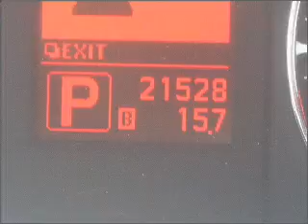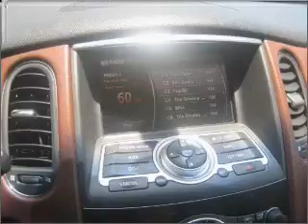2008 Infiniti EX35 - Glendale CA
Year: 2008
Make: Infiniti
Model: EX35
Trim: Journey
Engine: 3.5 liter 6 cylinder 24 valve
Transmission: 5-Speed Automatic
Color: Beige
Mileage: 21499
Address:
812 S Brand Blvd